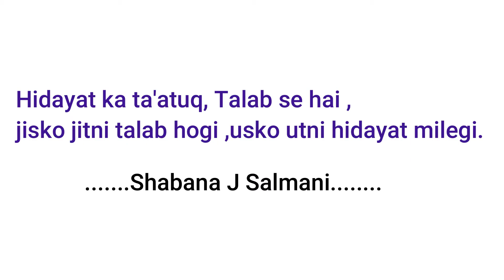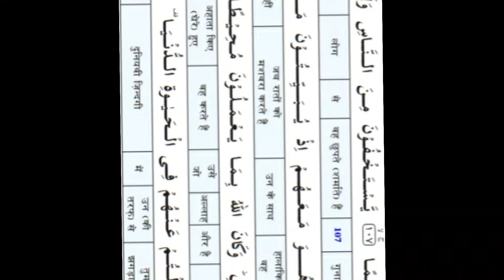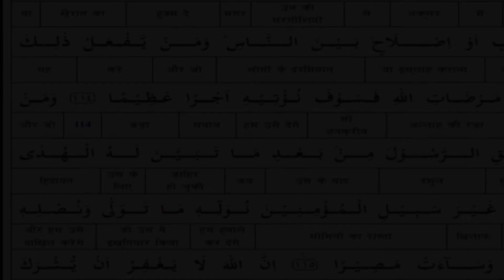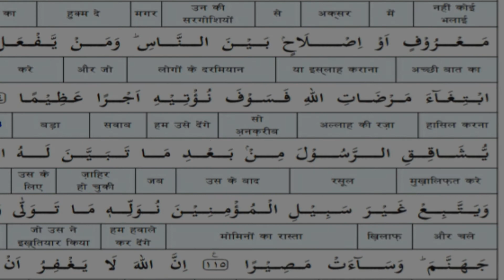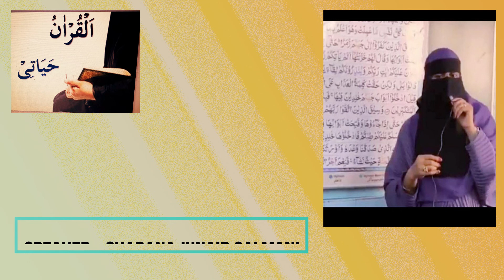surah annisa (ayat 105 to 115)Tilawat, Translation and ExplanationbBy Shabana J Salmani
Tilawat, Translation and Explanation of surah annisa (ayat 105 to 115)(Qur'aan ko utaarne ka Maq'sad) By Shabana J Salmani